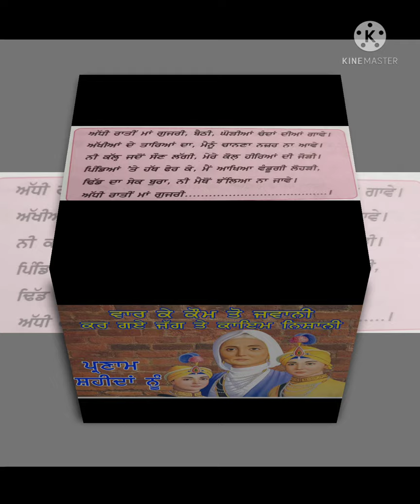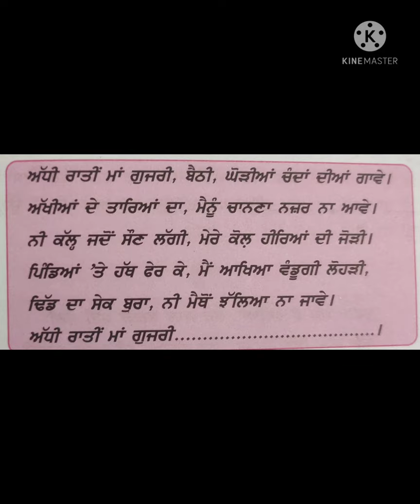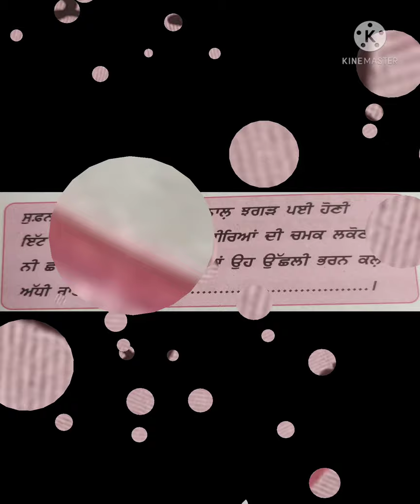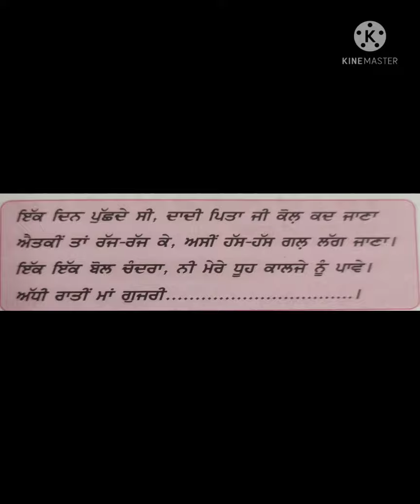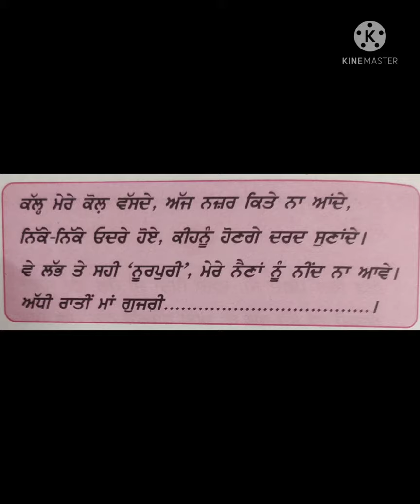MATA GUJRI JI( NAND LAL NOORPURI)